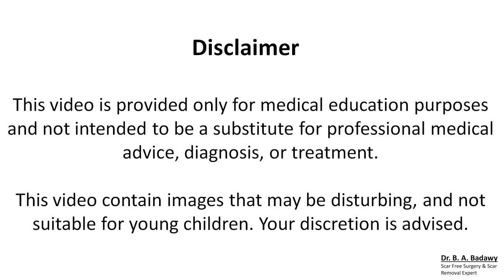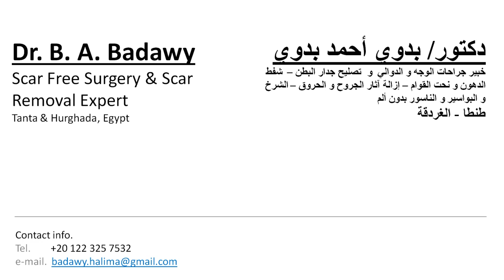Scarless Accessory Tragus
Accessory tragus removed under local anaesthesia by careful cauterization of its neck and bed leaving no scar.